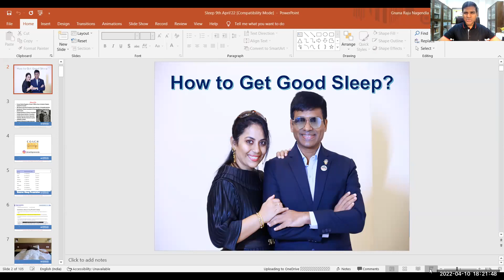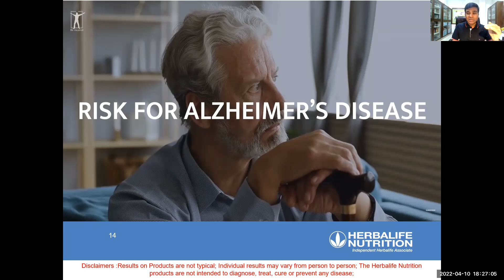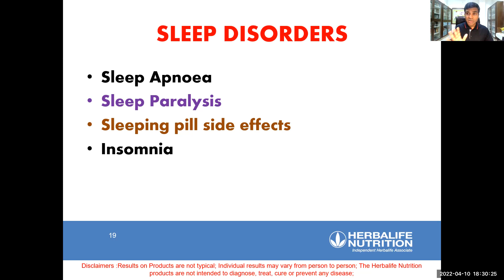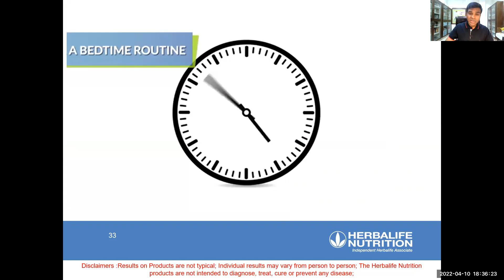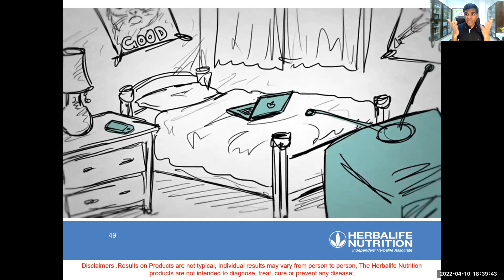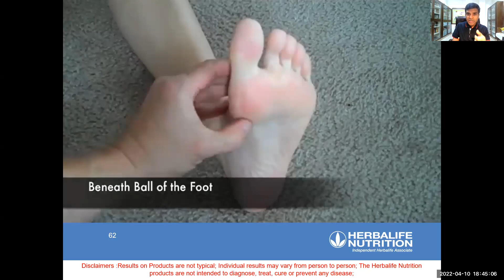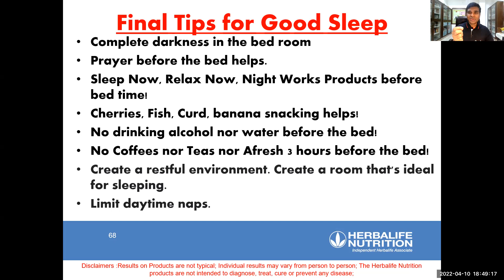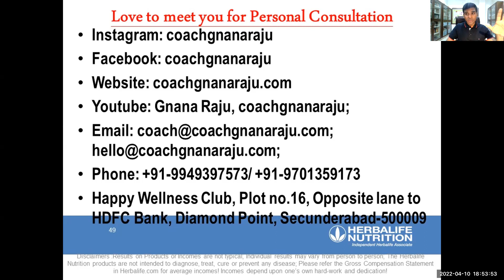How to Get Good Sleep?